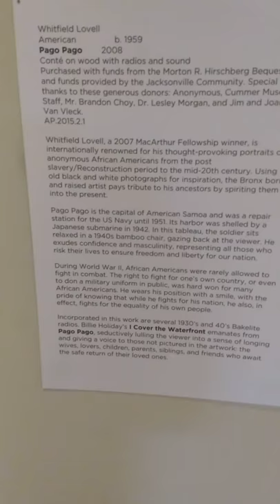Whitfield Lovell "Pago Pago" (2008)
conte on wood with radios and sound, from the Cummer Museum in Jacksonville.